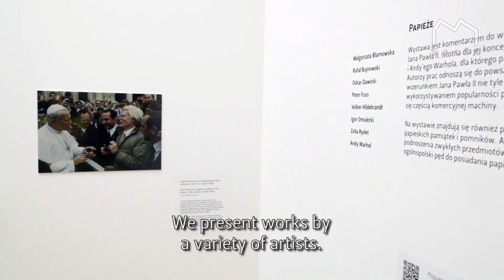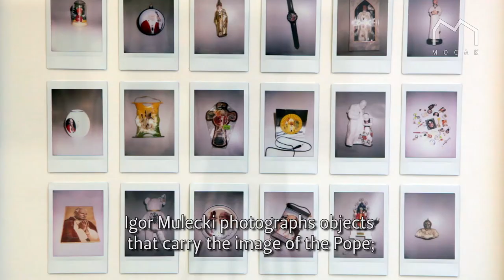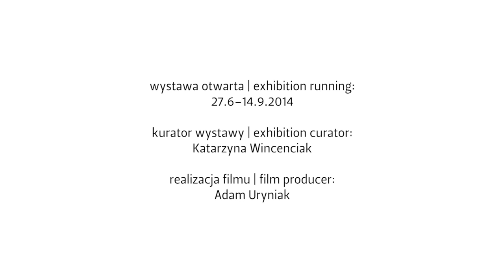Wystawa "Papieże" | "Popes"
Wystawa "Papieże" jest analizą zjawiska fascynacji Janem Pawłem II, jego wizerunkiem i materialnymi śladami jego obecności. Analizy tej dokonują przede wszystkim twórcy polscy, choć tematyką tą interesują się bądź interesowali także artyści zagraniczni, w tym Andy Warhol i Volker Hildebrandt. Prezentowane prace są tylko niewielką częścią krytycznego oglądu postępującej egzaltacji społeczeństwa. Nie jest to krytyka postaci papieża czy jego nauki, a jedynie niektórych cech jego kultu.

Punktem wyjścia wystawy są dzieła znajdujące się w Kolekcji MOCAK-u. Zostały one zestawione z pracami, które tworzą dla nich kontekst, a równocześnie stanowią odrębną wypowiedź na temat obecności papieża w świadomości społecznej.

Artyści: Małgorzata Blamowska, Rafał Bujnowski, Oskar Dawicki, Peter Fuss, Volker Hildebrandt, Igor Omulecki, Zofia Rydet, Andy Warhol

Kurator: Katarzyna Wincenciak

Data wystawy: 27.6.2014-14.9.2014 / Exhibition date: 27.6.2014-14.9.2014

Wstęp do Galerii Beta jest bezpłatny. | Admission to the Gallery Beta is free.

MOCAK Muzeum Sztuki Współczesnej w Krakowie / Museum of Contemporary Art
in Krakow
ul. Lipowa 4